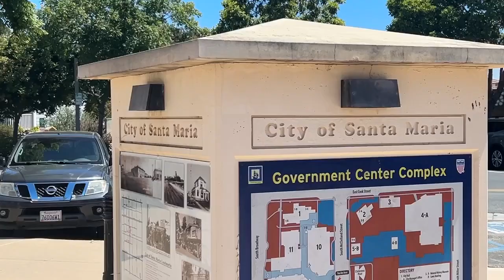Transitions-Mental Health Association Suicide Awareness Training registering for fall 2024 class